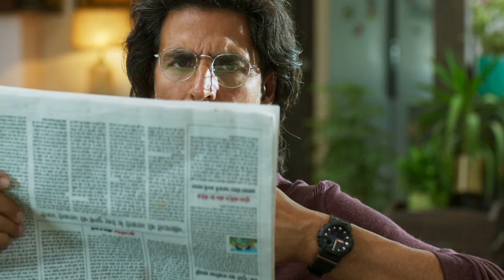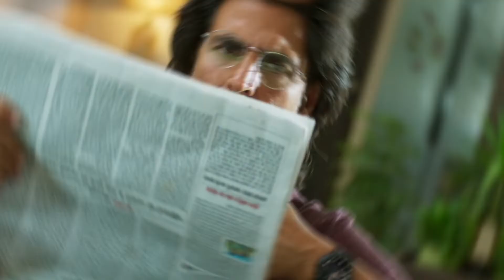Ram Setu : अक्षय कुमार की फिल्म राम सेतु का trailer हुआ रीलीज़ |Akshay kumar Best movie